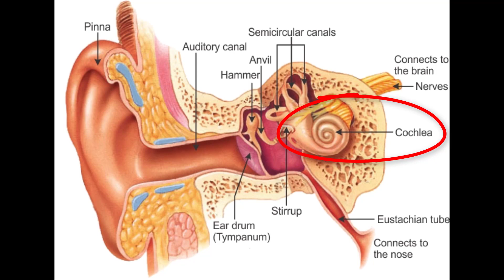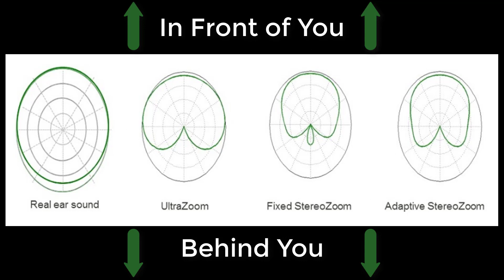How Hearing Aids Help in Background Noise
How Hearing Aids Help in Background Noise.  Dr. Cliff Olson, Audiologist and founder of Applied Hearing Solutions in Phoenix Arizona, discusses how hearing aid technology has improved to help you hear better in background noise.

Learn more about Phonak Hearing Aids and Roger iN devices

When getting together with Family and Friends, being able to hear is incredibly important.  However, this can be difficult, especially if you have a large noisy family and a hearing loss.  After all, it is tough enough to hear in background noise when you have normal hearing let alone with a hearing loss.

This increased difficulty with a hearing loss is caused by a few different things.

#1. Your hearing loss configuration - If you have good low-frequency hearing and bad high-frequency hearing, hearing in background noise can be more difficult because our brains use the high-frequencies to separate speech from background noise.  Noise is also primarily low-frequency which is bad because this means you would hear the noise very well.

#2. Damage to your Hearing Organ (Cochlea) - Most cases of hearing loss are caused by damage to the Outer Hair Cells (OHCs).  Unfortunately, these outer hair cells also play a role in helping us hearing in background noise.  Once the OHCs are gone, they are gone forever.

#3. Your Brain's ability to separate Speech from Noise - Over time, research indicates that our brains do a better job of separating speech from noise when we treat the hearing loss in noise.  This can lead to about a 3 dB SNR Loss improvement which is a big improvement.

While wearing hearing aids can improve speech in background noise by making speech information more audible, there are some other features in today's Modern Hearing Aids that can improve speech understanding in noise even further, and that is exactly what Phonak is continuing to improve in their hearing aids.

First, by using Directionality.  This is where a hearing aid with two microphones can better identify speech vs. noise and orient the direction of the microphones towards the speech.

Second, by using Binaural VoiceStream Technology (BVST).  This is another situation where two hearing aids are better than one.  BVST allows Phonak hearing aids to communicate with each other.  This allows the two microphones on each hearing aid to share information about the listening landscape.  This creates a three dimensional (3D) representation of the acoustic environment.  This allows a hearing aid to do what we call Polar Plotting.  Polar plotting allows a hearing aid to pick up sound from a specific direction.  Typically, you would want the microphones to pick up sound in the direction that is most advantageous depending on the situation you are in.

Third is by using Noise Reduction Technology.  Noise Reduction is the ability of hearing aids to identify steady state noise and reduce it without necessarily reducing speech at the same time.  For example, when you are in a car, the sound of the car engine and road noise is very steady, whereas speech has many fluctuations in intensity.

When you combine, Dual Microphones, BVST, and Noise Reduction, you have a hearing aid that is capable of improving your speech understanding in background noise.   However, sometimes even the best hearing aids, with the most amazing features, may still not be enough.  This is where remote listening devices, like the Phonak Roger iN Accessories, which include the Roger Pen iN, Roger Select iN, and Partner Mic come into play.  Combined with the Phonak Marvel Hearing Aid, Roger iN devices can send sound from the person you want to hear directly into your hearing aids, without using an external receiver that you would normally have to plug into your hearing aids or around your neck.  Phonak clearly leads the way when it comes to assitive listening devices that help you hear better in background noise.

Constantly improving hearing aid technology has drastically improved how well we can hear in background noise.  You just need to make sure you have the right Assistive Listening Devices to maximize your performance.